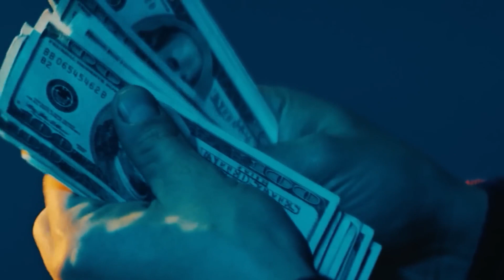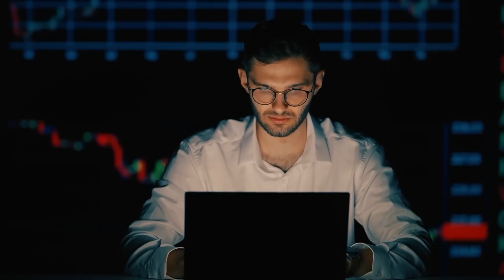TRẬN MAN CITY VÀ CHELSEA ĐIÊN RỒ ĐÃ GIÚP MỘT THANH NIÊN VIỆT NAM TỪ 500K ĂN 125 TRIỆU NHƯ THẾ NÀO?